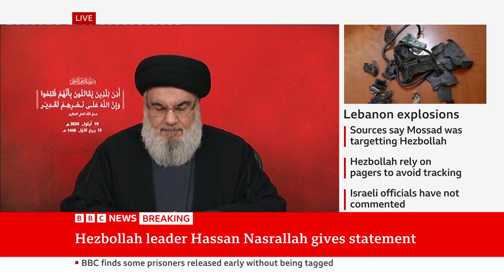BBC Verified Live 15:00 - 19 September 2024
BBC Verified Live with Matthew Amroliwala

Source: BBC News World (North America Web Stream)
19/09/2024 15:00 - 15:55 BST